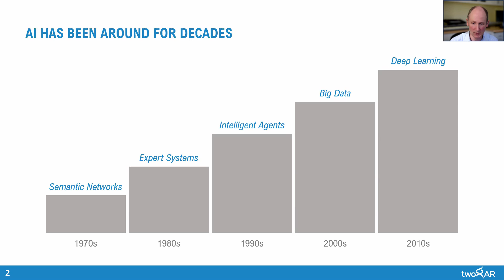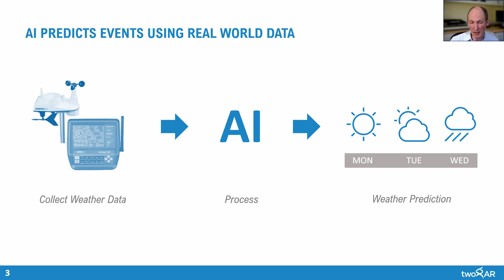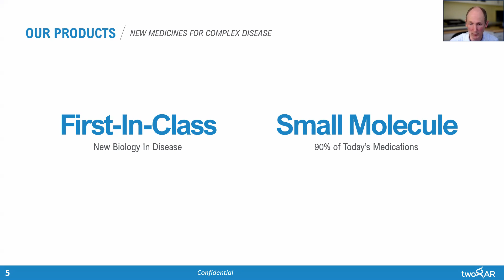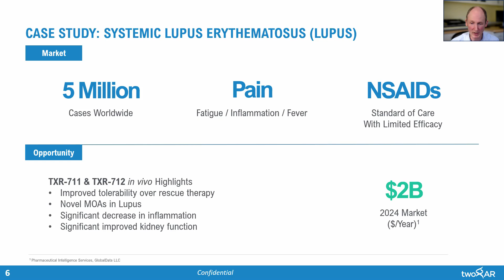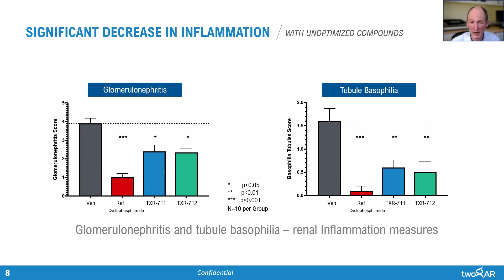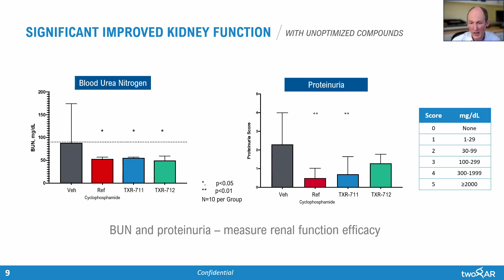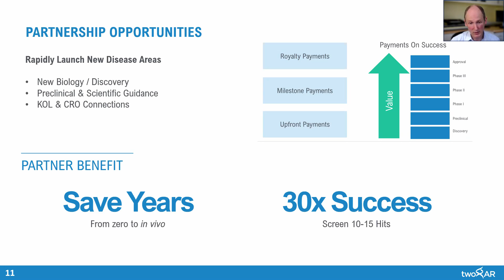2/22/2021 - Session 4: Radin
Artificial Intelligence for Discovery Science

ANDREW A. RADIN
Chief Executive Officer
twoXAR Pharmaceuticals